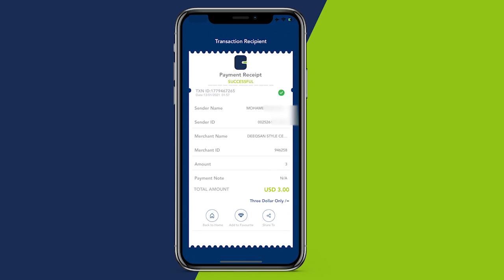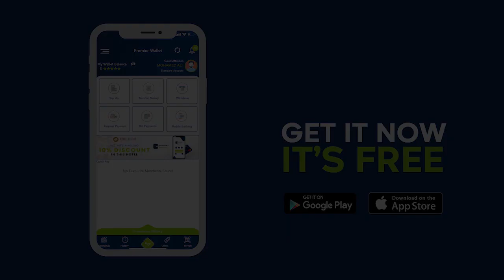Dib u dhac ayaa ku yimid doorashada aqalka sare oo loo asteeyey in maanta ay bilaabato.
Haddaba maxaa dib u dhacaas lagu macneynkaraa,Maxaase keenay?